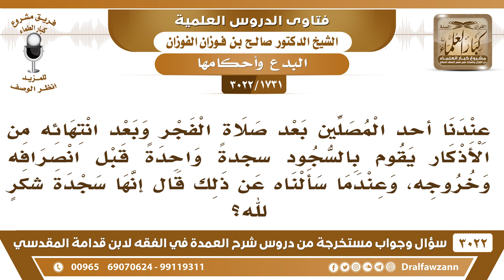[1731 -3022] أحد المصلين بعد صلاة الفجر وبعد الأذكار يقوم بسجدة شكر قبل أن ينصرف، فهل هذا مشروع؟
-"[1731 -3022] السؤال: عندنا أحد المصلين بعد صلاة الفجر وبعد انتهائه من الأذكار يقوم بالسجود سجدةً واحدة قبل انصرافه وخروجه، وعندما سألناه عن ذلك قال إنها سجدة شكرٍ لله؟
الجَوَابُ: لا، لا، هذا مبتدع هذي بدعة، الشكر عند تجدد نعمة أو اندفاع نقمة، أما دائماً يسجد يقول: هذا شكر؟ لا، الصلاة شيءٍ عادي ما هي بتجدد ما هو بشيء متجدد، ما هي شيء متجدد، هذا أدا فريضة. وقولوا له لا يستعمل هذا الشيء.
للاشتراك في قناة الشيخ صالح الفوزان

للاستفسار والإقتراحات والدعم
رئيس الفريق
لمشروع كبار العلماء